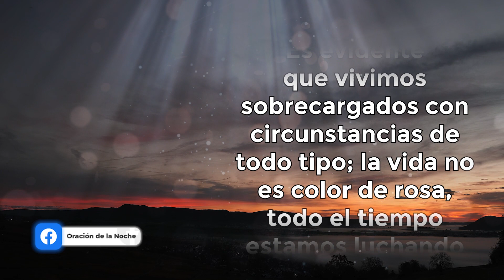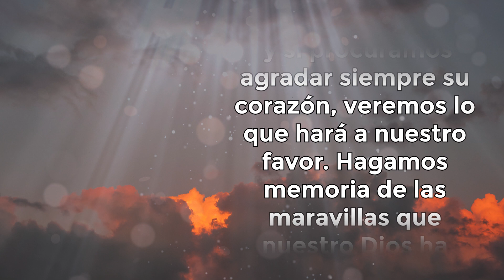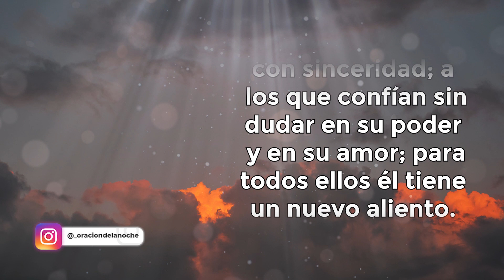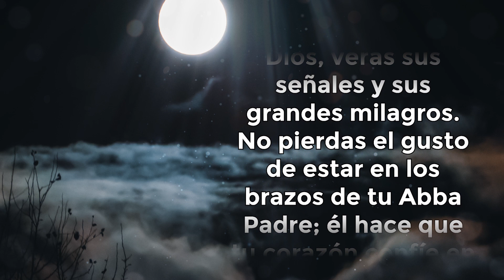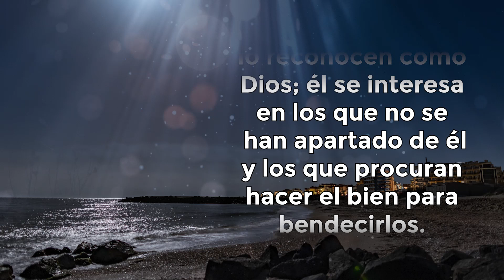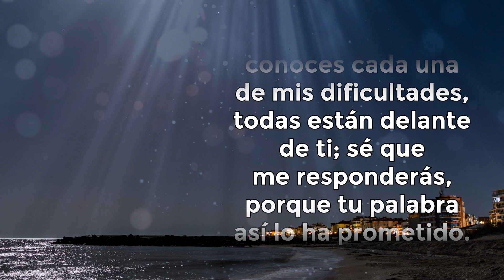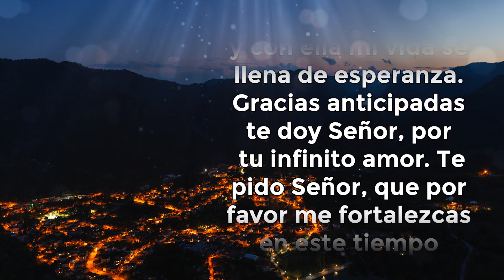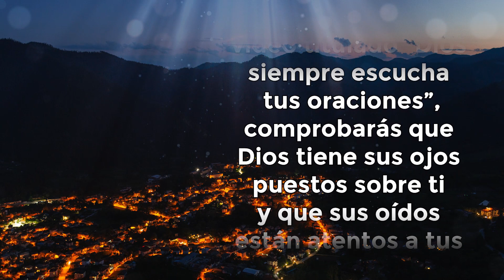ORACIÓN DE LA NOCHE 🌜HAZ esta ORACIÓN TODOS los DÍAS, SÍGUE ORANDO que DIOS RESPONDERÁ tu PETICIÓN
📙 ADQUIERE MIS LIBROS EN AMAZON 📙👇

Todos los videoclips e imágenes usados en este vídeo están licenciados con con el titulo O. DE LA NOCHE / YOUTUBE: LLENAME DE TI PADRE CELESTIAL (26/10/2022)